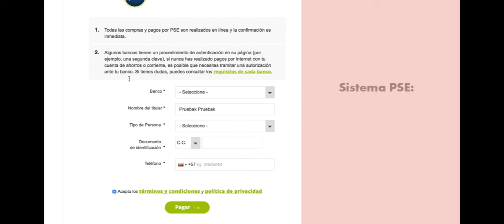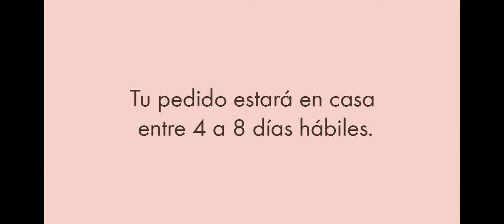Como pagar por nuestra Boutique Online JohanaCano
Observa los pasos y las maneras de pagar por nuestra boutique online Johana Cano.